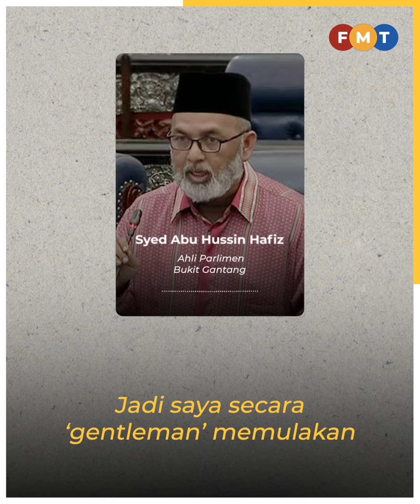PN enggan runding peruntukan, Ahli Parlimen Bukit Gantang perjelas sokong PM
Ahli Parlimen Bukit Gantang Syed Abu Hussin Hafiz Syed Abdul Fasal menegaskan sokongannya kepada Perdana Menteri Anwar Ibrahim kerana kecewa Perikatan Nasional (PN) tidak berunding bagi mendapat peruntukan wakil rakyat pembangkang.